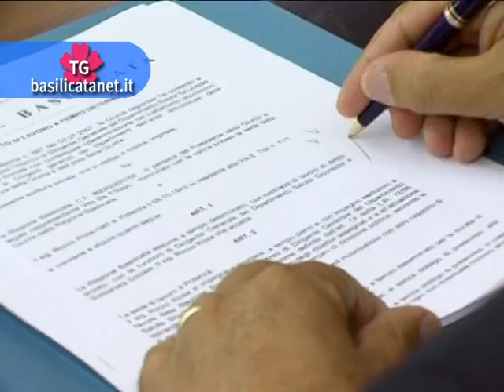IL CONSIGLIERE REGIONALE INVOCA IL RISPETTO DEGLI ACCORDI CON LA REGIONE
Romaniello(Sel) chiede conto dei ritardi nei pagamenti e dell'atteggiamento antisindacale degli amministratori Aias